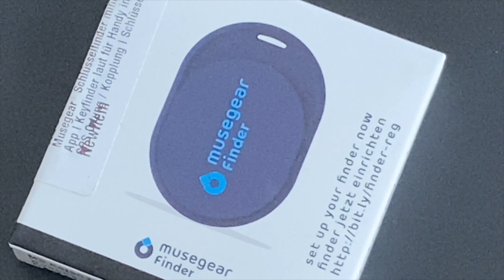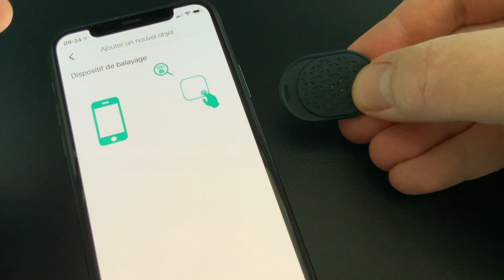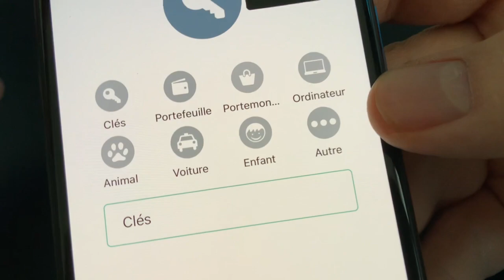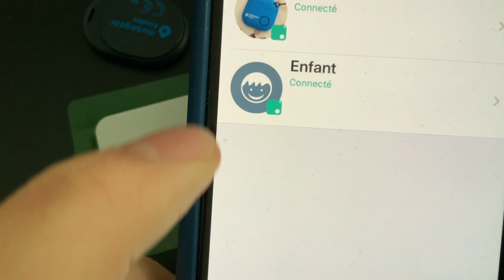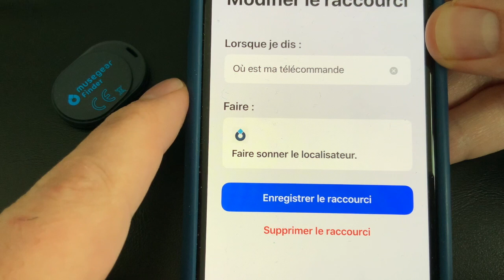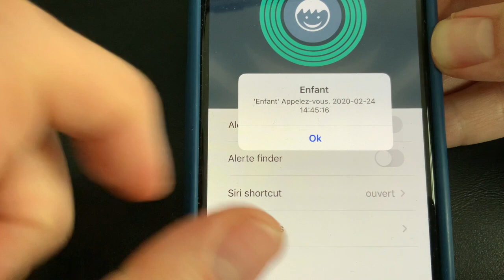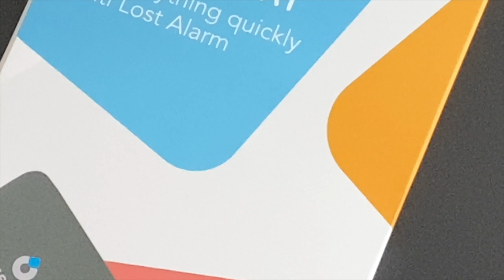MUSEGEAR :Retrouvez clés et objets avec SIRI et le finder mini et le finder flat de MUSEGEAR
🔑 MUSEGEAR Finder mini
💼 MUSEGEAR Finder Flat

Quelques mois après avoir testé le KeyFinder de MUSEGEAR, je teste ici le Finder Flat  et le Finder mini.Possibilité de prendre des photos distance mais surtout de retrouvez des objets (clé, portefeuille...) via Bluetooth.